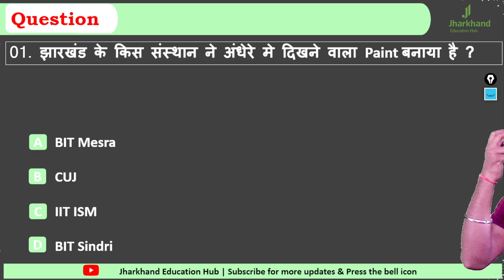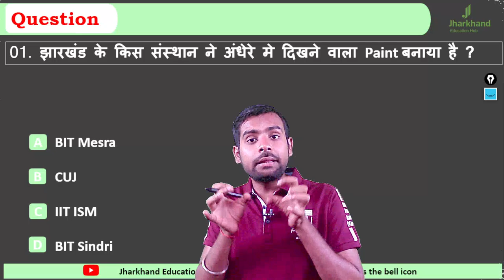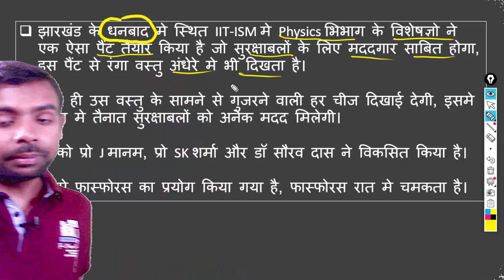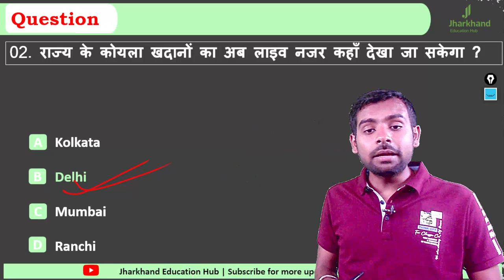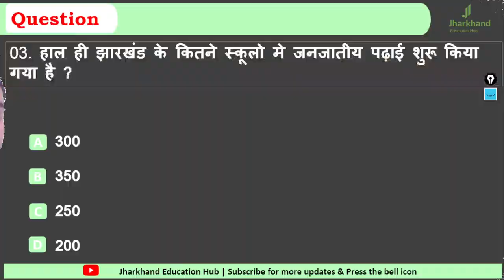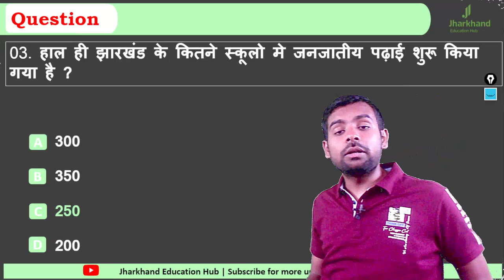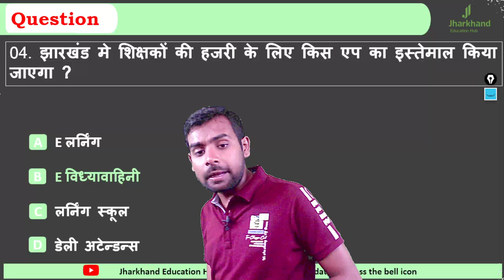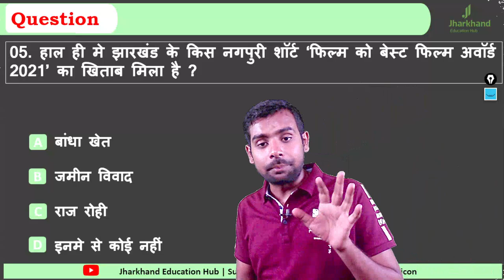Jharkhand Current Affairs Revision By Ritesh Sir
15 April 2023 Jharkhand Current Affairs Revision / Jharkhand Current Affairs / Jharkhand Daily Current Affairs / JPSC / JSSC CGL/ JHARKHAND SI